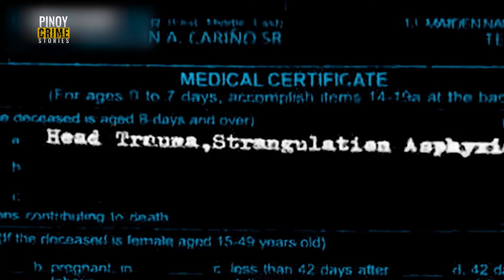Ano nga ba ang motibo sa likod ng pagkamatay ng doktora sa Cotabato City? | Pinoy Crime Stories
Aired (August 26, 2023): Sino kaya ang salarin sa pagkamatay ng doktorang si “Marivic” at ano ang motibo ng suspek sa pagpaslang sa ginang? Panoorin ang video.